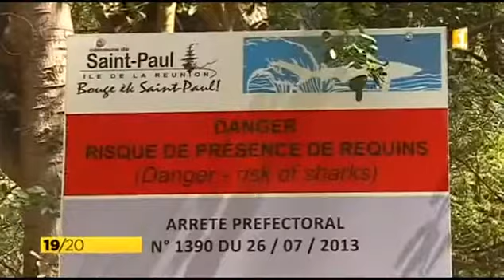🇷🇪🦈Attaque de requin sur un labrador sur la plage de l’Étang à Saint Paul - 15/09/2013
Après les surfeurs, baigneurs, c'est au tour des chiens d'être attaqués par les requins ...